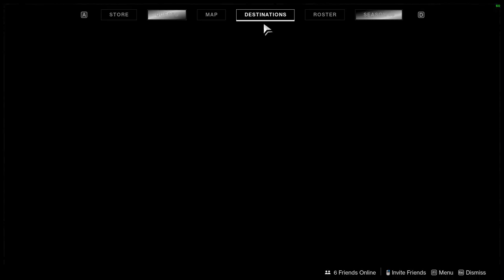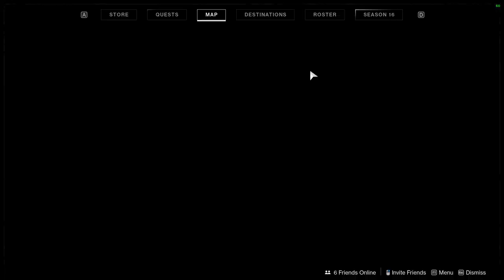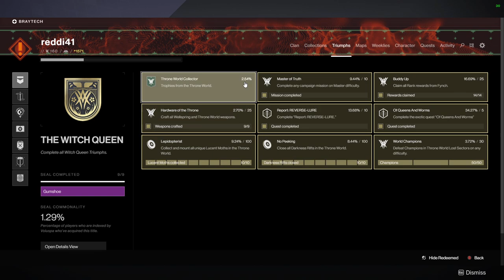How to get the Risen Title (Season of the Risen) for Destiny 2 | 3 Weeks to Complete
The title should be available to earn until the end of the Witch Queen Expansion. Should take about 3 weeks to earn unless Bungie changes it.

If I messed up or missed anything. Don't be afraid to tell me or need any more help.

0:00 Title is earnable until the next expansion comes out
0:33 Takes 3 weeks to earn
1:18 Best to finish during the season
2:06 Short Brief Explanations of each Triumph
4:06 Psinic Operator - Complete the Operation Elbrus Questline - 1 Day to complete
5:33 How to get some Intel - It maxes out at 2k very fast and easy
6:47 Applied Psychotronics - Get Vendor 10 Upgrades from the Weeks 1 - 7 from Seasonal Challenges - 3 Weeks to Complete
8:27 Week 4 - Spend 32 Risen Umbral Energy - How to get some more to spend
11:29 Psychic Warrior - Reset your War Table Rep - Should be passively done - Legend gives about 1k rep per run
13:14 This House is Clean - Defeat 100 Aspect of Savathuns - 3 Per run - Should be passively done
14:01 Legend Battleground Completed - Best to LFG each run - 3 Weeks to Complete - Run mods and ARC is pretty useful
14:32 Mind Reading - Quintessence = Full Operation Elbrus Questline + All Radio Messages in Helm
16:20 Mind Reading  - Acts of Mercy = Defeat 15 Lighthoarders - 1 Per Run
17:58 Tank Master - Complete Master Vox Obscura - LFG - Lots more champions but not that bad
19:46 Old Foes Rise Again - Do Vox Obscura 4 different times - Listen to full dialogue
20:48 Peak Operator - Get 1500 total with seasonal weapons - Use them during Psiops
22:29 Reckless Shot - Get the Ritual weapon Shotgun by getting legend in Crucible, strikes or Gambit - best to grind during an x2 Rep - Past season weapons are in the weapon archive next to the vault
23:59 Outro